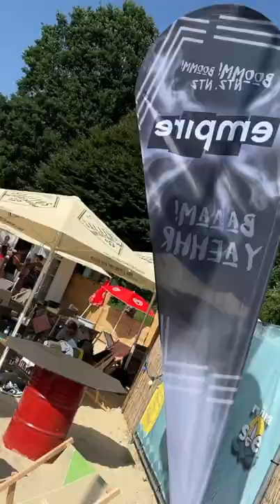nach(t)leben-Gruppe | ACTION DAY 2022